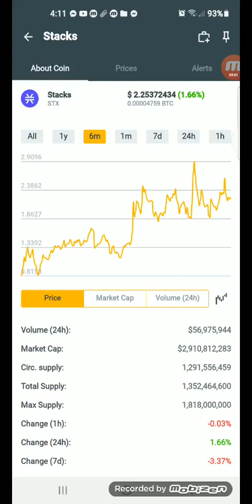STX Latest update hit $2.25372434 coins.ph +54% January 04,2022